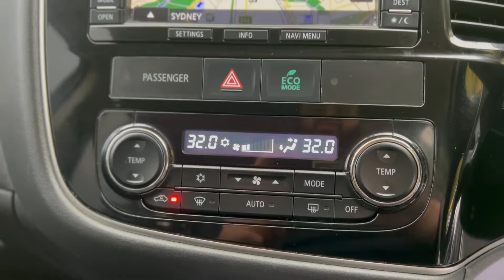2016 MITSUBISHI OUTLANDER 4D WAGON XLS (4x4)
This 2016 Compliance MITSUBISHI OUTLANDER XLS comes with features such as,

Audio - Aux Input USB Socket Memory Card Reader Audio - MP3 Decoder Bluetooth System Multi-function Control Screen - Colour CD Player 6 Speaker Stereo Radio - Digital (DAB+)
Safety & Security
Airbag - Driver Airbag - Passenger Airbag - Knee Driver Airbags - Head for 1st Row Seats (Front) Airbags - Head for 2nd Row Seats Airbags - Side for 1st Row Occupants (Front) Seatbelts - Lap/Sash for 7 seats Seatbelt - Pretensioners 1st Row (Front) Seatbelt - Load Limiters 1st Row (Front) Seatbelt - Adjustable Height 1st Row Brake Assist Brake Emergency Display - Hazard/Stoplights ABS (Antilock Brakes) Control - Traction Control - Electronic Stability Hill Holder EBD (Electronic Brake Force Distribution) Control - Park Distance Rear Camera - Rear Vision Central Locking - Remote/Keyless Engine Immobiliser Alarm
Comfort & Convenience
Air Conditioning - Rear Air Cond. - Climate Control 2 Zone Air Conditioning - Pollen Filter Cruise Control Voice Recognition Illuminated - Entry/Exit with Fade Illuminated - Key Ignition Barrel/Surround Map/Reading Lamps - for 1st Row Armrest - Rear Centre (Shared) Footrest - Drivers Sunglass Holder Sunvisor - Illuminated Vanity Mirror for Driver Illuminated Vanity Mirror for Front Passenger Seatback Pocket - Front Passenger Seat Storage Compartment - Centre Console 1st Row Door Pockets - 1st row (Front) Door Pockets - 2nd row (rear) Bottle Holders - 1st Row Bottle Holders - 2nd Row Cup Holders - 1st Row Cup Holders - 2nd Row Cargo Blind - Rear Remote Fuel Lid Release
Lights & Windows
Headlamps Automatic (light sensitive) Headlamps - See me home Tail Lamps - LED Daytime Running Lamps - LED Fog Lamps - Front Fog Lamp/s - Rear Power Windows - Front & Rear Rear View Mirror - Electric Anti Glare Rear Windows - Extra Dark/Privacy Intermittent Wipers - Variable Rain Sensor (Auto wipers) Rear Wiper/Washer
Interior
Trim - Cloth Leather Gear Knob Leather Steering Wheel Metallic Finish Interior Inserts
Seating
Seat - Height Adjustable Driver Seats - 2nd Row Split Fold Seats - 3rd Row Split Fold Headrests - Adjustable 1st Row (Front) Headrests - Adjustable 2nd Row x3
Instruments & Controls
Trip Computer GPS (Satellite Navigation)
Exterior
Body Colour - Door Handles Body Colour - Exterior Mirrors Partial Remote Boot/Hatch Release Chrome Door Handles - Interior Chrome Exterior Highlights Chrome Grille Power Door Mirrors Power Door Mirrors - Folding Power Door Mirrors - Heated
Body
Roof Rails
Electrical
12V Socket(s) - Auxiliary
Engine
Drive By Wire (Electronic Throttle Control)
Steering
Multi-function Steering Wheel Power Steering - Electric Assist Adjustable Steering Col. - Tilt & Reach
Brakes
Disc Brakes Front Ventilated Disc Brakes Rear Solid
Wheels & Tyres
18" Alloy Wheels